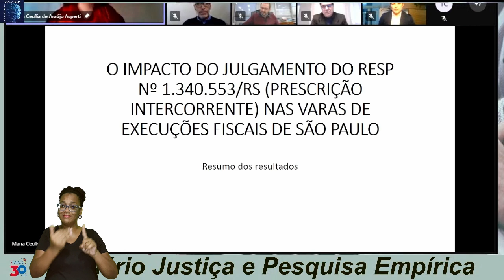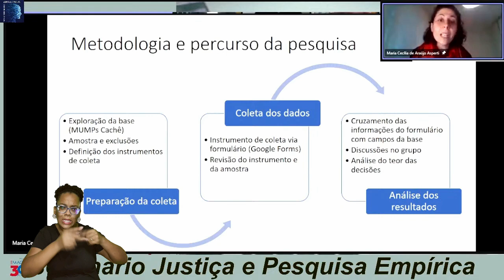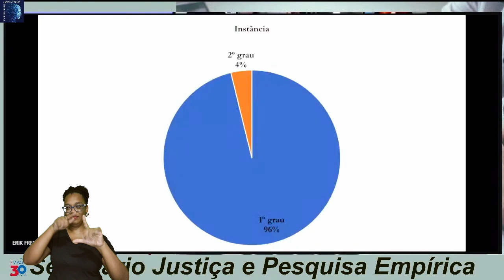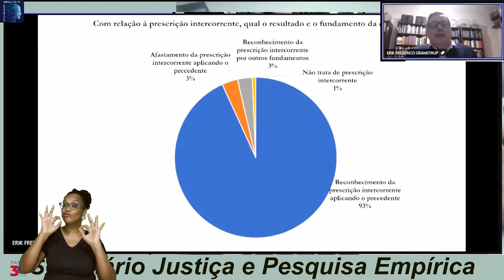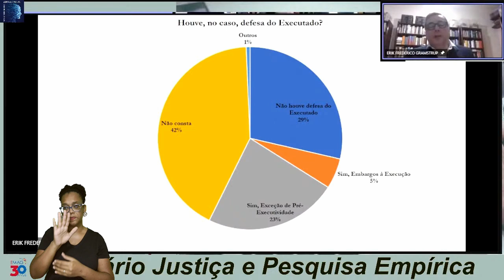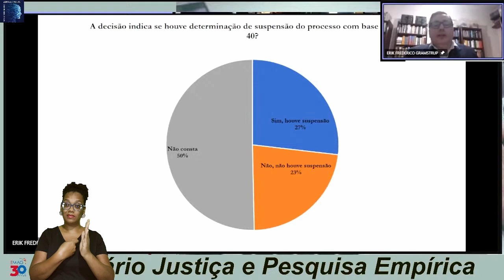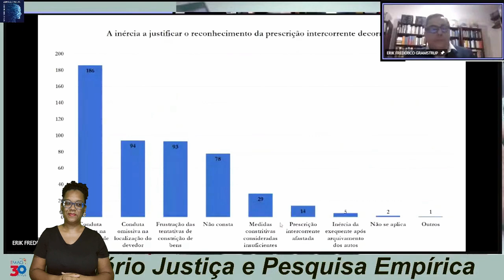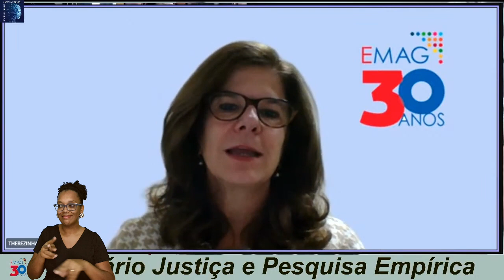LIBRAS - Seminário Justiça e Pesquisa Empírica - 01/07/2021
29/6/2021
Das 17h às 19h30
Abertura
THEREZINHA CAZERTA – Desembargadora Federal, Diretora da EMAG
JOSÉ MARCOS LUNARDELLI – Desembargador Federal

Pesquisa: “RELATOS DE PESQUISAS EMPÍRICAS NA FACULDADE DE DIREITO DE RIBEIRÃO PRETO – USP”
SERGIO NOJIRI – Professor da Faculdade de Direito de Ribeirão Preto – USP
PAULO EDUARDO ALVES DA SILVA – Professor da Faculdade de Direito de Ribeirão Preto – USP
PAULO RICARDO ARENA – Juiz Federal
HAMILTON NETO FUNCHAL – Defensor Público do Estado de São Paulo
BRUNA ROCHA – Pesquisadora
FERNANDO BARROSO FILHO – Pesquisador
VICTOR DANTAS – Pesquisador

Pesquisa: “A REPETITIVIDADE NOS BENEFÍCIOS POR INCAPACIDADE NOS JUIZADOS ESPECIAIS DA SEÇÃO JUDICIÁRIA DE SÃO PAULO”
Apresentação dos resultados pelos Juízes Federais Pesquisadores:
BRUNO TAKAHASHI
KATIA HERMINIA MARTINS LAZARANO RONCADA
MONICA APARECIDA BONAVINA CAMARGO
NATALIA LUCHINI
RAUL MARIANO JUNIOR
RICARDO DE CASTRO NASCIMENTO

Debatedores:
CARLOS ARI SUNDFELD – Professor da FGV Direito SP
CARLOS GUSTAVO MOIMAZ MARQUES – Professor da Universidade Presbiteriana Mackenzie
JOSÉ ROBERTO SODERO VICTÓRIO – Presidente da Comissão de Direito Previdenciário da OAB SP (2019 a 05/2021)

1.o/7/2021
Pesquisa: “A APLICAÇÃO DO RESP N.o 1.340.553/RS (PRESCRIÇÃO INTERCORRENTE) NO ÂMBITO DO TRIBUNAL REGIONAL FEDERAL DA 3.a REGIÃO”

ERIK FREDERICO GRAMSTRUP
JOÃO EDUARDO CONSOLIM
LESLEY GASPARINI
PAULO ALBERTO SARNO
RAUL MARIANO JUNIOR
ROBERTO LIMA CAMPELO

Debatedoras:
MARIA CECÍLIA DE ARAÚJO ASPERTI – Professora da FGV Direito SP
SUSANA HENRIQUES DA COSTA – Professora da Faculdade de Direito da USP
TAÍS SCHILLING – Juíza Federal, Professora do Mestrado Profissional da Escola Nacional de Formação de Magistrados – ENFAM

Direção
THEREZINHA CAZERTA
Desembargadora Federal, Diretora da EMAG

Coordenação
JOSÉ CARLOS LUNARDELLI
Desembargador Federal
RAUL MARIANO JÚNIOR
Juiz Federal

Mediação
JOSÉ MARCOS LUNARDELLI
Desembargador Federal

Realização
Escola de Magistrados da Justiça Federal da 3ª Região